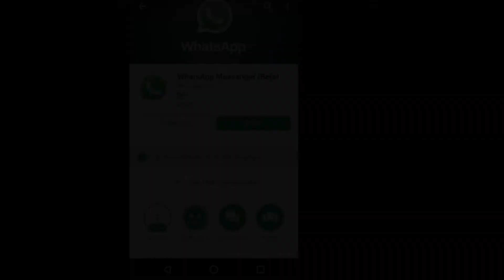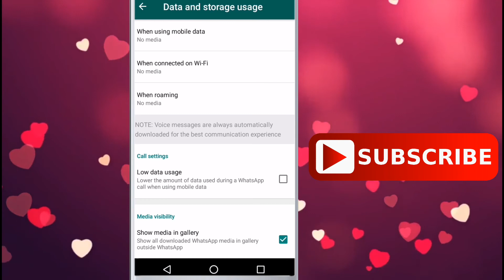WhatsApp New Update || WhatsApp May New Update 2018|| Localmasti